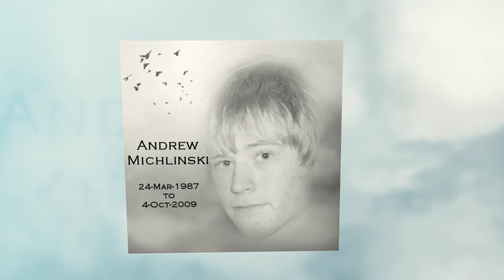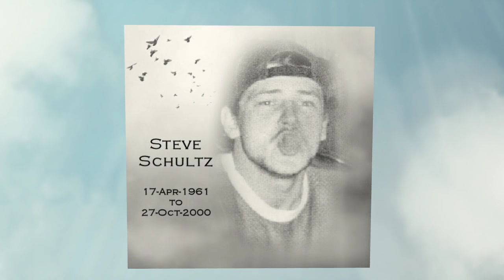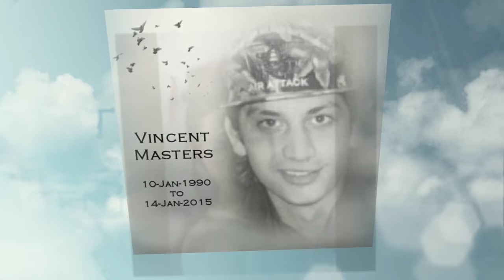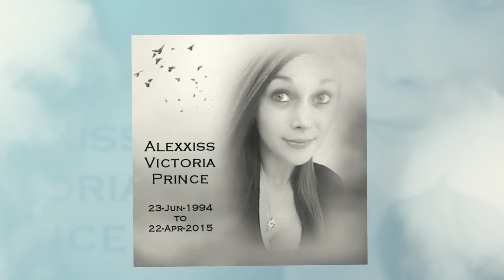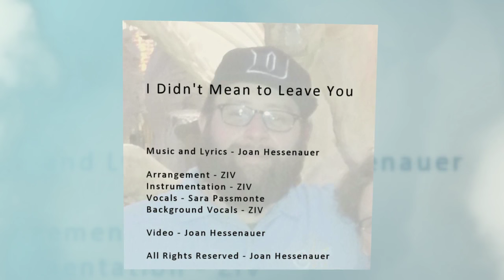Heroin/Opiate Overdose Memorial Video (ZIV)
I Didn't Mean To Leave You
Music and Lyrics - Joan Hessenauer
Arrangement and Instrumentation - ZIV
Vocals - ZIV
Video - Joan Hessenauer